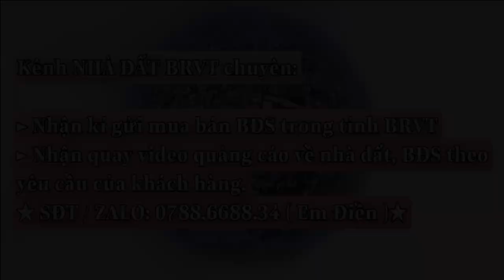2.600m2 có 28m tiếp giáp đường hiện hữu | Khu Dân Cư | Giá chỉ có 1 tỷ 6 | LH 0788668834 (Điền)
👉Vị trí gần Trung Tâm xã Phước Tân . Đầy Đủ Mọi Tiện Ích: Uỷ Ban, Trung tâm hành chính, Chợ, trường học, siêu thị, trung tâm vui chơi...
* Tọa lạc : xã phước tân , Huyện Xuyên Mộc , Tỉnh BRVT
 👉Diện tích : 28x90
👉 Thổ cư : không
🏁Giá chỉ : 1 tỷ 600 có thương lượng
☎️Gọi ngay: 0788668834 ZALO Điền